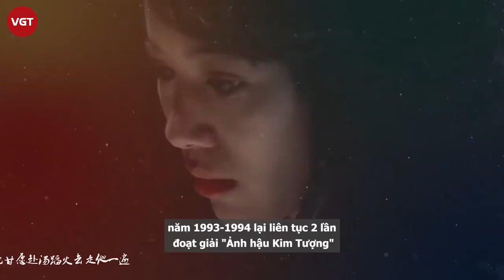Viên Vịnh Nghi - "Nàng Hậu tiểu tam" và tình yêu sét đánh với tài tử “Anh hùng xạ điêu”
Trong làng giải trí Hoa ngữ không thiếu những cặp vợ chồng tan vỡ khiến công chúng tiếc nuối, nhưng cũng chẳng thiếu các cặp đôi dù sống bên nhau gần 30 năm mà vẫn hạnh phúc. Và Viên Vịnh Nghi cùng Trương Trí Lâm chính là một trong số đó.